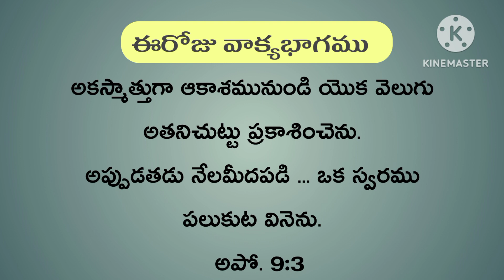DIVINE MYSTERIES దైవ మర్మములు || 04 FEBRUARY 2024